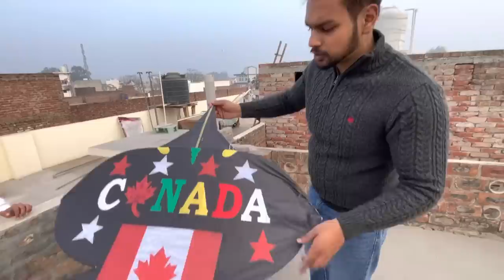Lohri kites collection 2023 😍